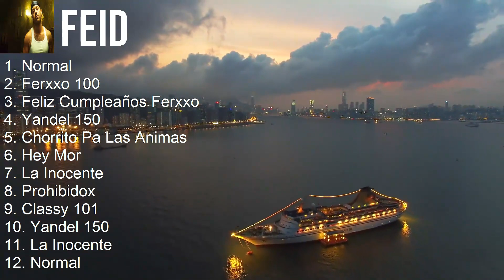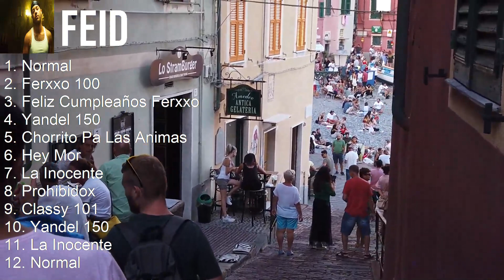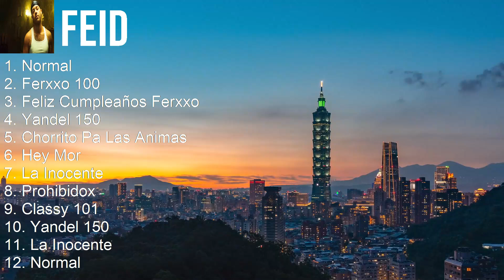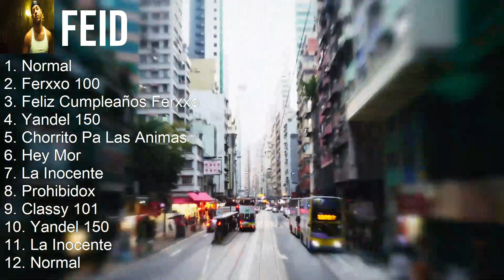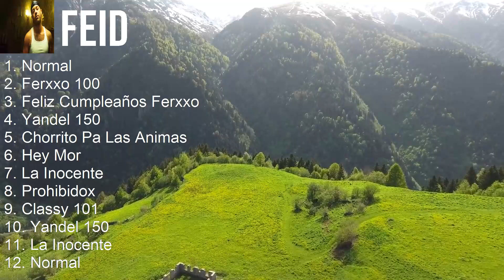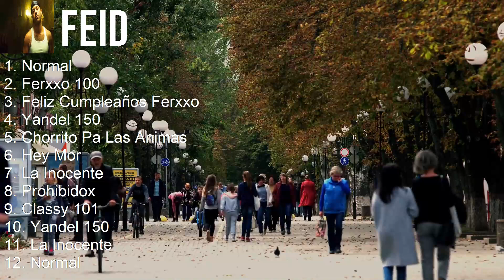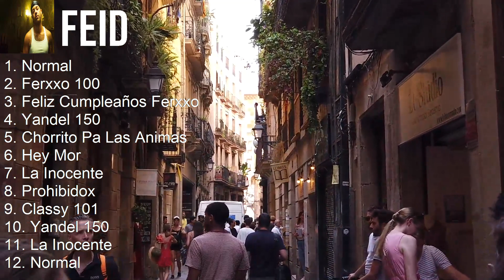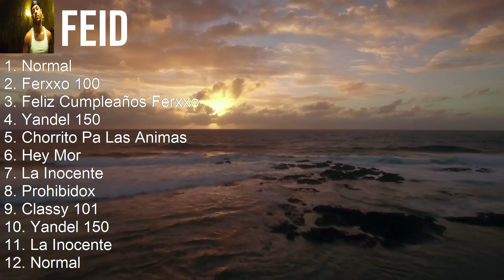Feid 2023 - 10 Grandes Exitos - Normal, Ferxxo 100, Feliz Cumpleaños Ferxxo, Yandel 150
[00:00:00] - 01. Normal
[00:02:43] - 02. Ferxxo 100
[00:05:30] - 03. Feliz Cumpleaños Ferxxo
[00:08:00] - 04. Yandel 150
[00:11:10] - 05. Normal
[00:13:53] - 06. Ferxxo 100
[00:16:40] - 07. Feliz Cumpleaños Ferxxo
[00:19:10] - 08. Yandel 150
[00:22:20] - 09. Normal
[00:25:03] - 10. Ferxxo 100
[00:27:50] - 11. Feliz Cumpleaños Ferxxo
[00:30:20] - 12. Yandel 150
[00:33:30] - 13. Normal
[00:36:13] - 14. Ferxxo 100
[00:39:00] - 15. Feliz Cumpleaños Ferxxo
[00:41:30] - 16. Yandel 150
[00:44:40] - 17. Normal
[00:47:23] - 18. Normal